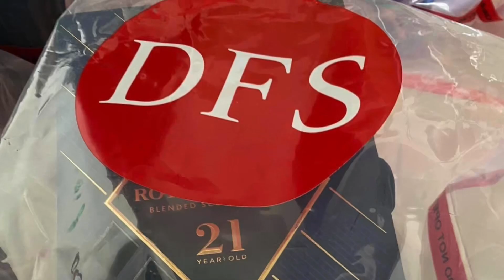Rượu Chivas Royal Salute 21 | Diệp Nhung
3tr

🇺🇸🇺🇸   ✨ RƯỢU CHIVAS 21 ROYAL SALUTE - ĐẦY " SANG CHẢNH" ✨

Full bill
Mẫu mới siêu đẹp - Dung tích: 700ml

🍷🍷Với hương vị đậm đà, nồng ấm, Chivas Regal 21 Years Old hay còn gọi Chivas 21 mang đến cho ta những trải nghiệm mới lạ mang đậm chất Chivas. Chivas 21 là một kết hợp đầy lý thú của những hương vị ngọt ngào, sâu lắng, êm dịu và thơm ngon cùng dư vị ấm áp kéo dài trong từng ngụm.